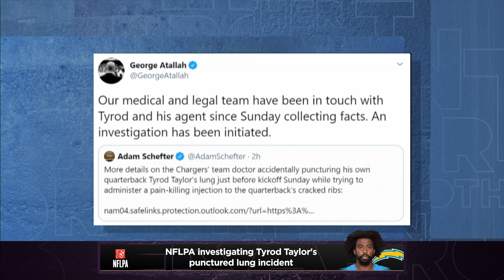The 'number one' concern for NFL players right now is their families | Brother From Another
George Atallah joined Michael Holley and Michael Smith to share the latest on the NFL's first coronavirus outbreak within the Titans organization. He also discussed this generation of athletes speaking out against social injustice.